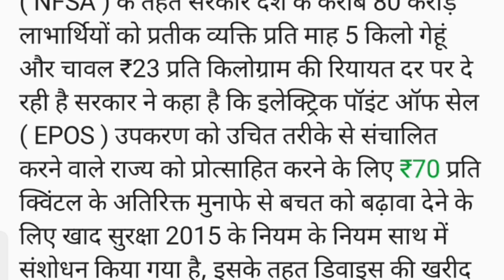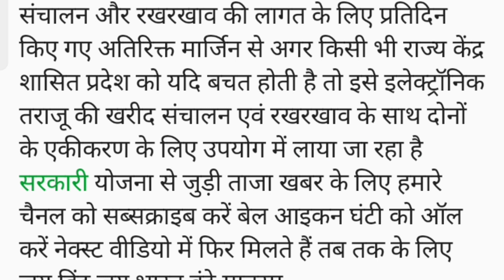राशन कार्ड धारकों के लिए खुश खबरी , देखिए आज का नया अपडेट 2023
राशन कार्ड धारकों के लिए खुश खबरी , देखिए आज का नया अपडेट

Disclimer